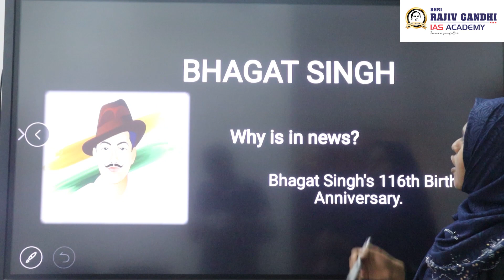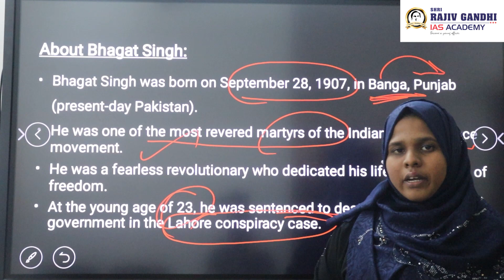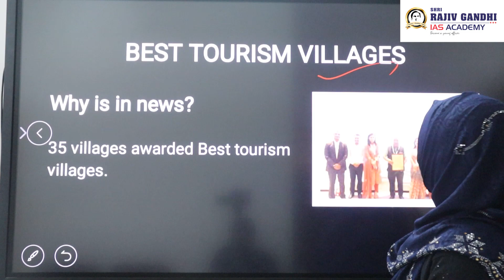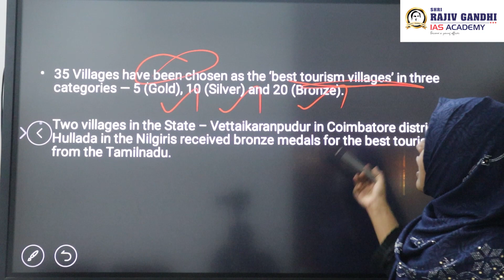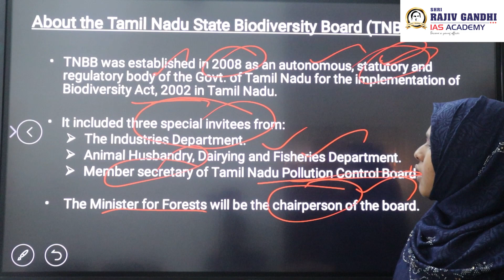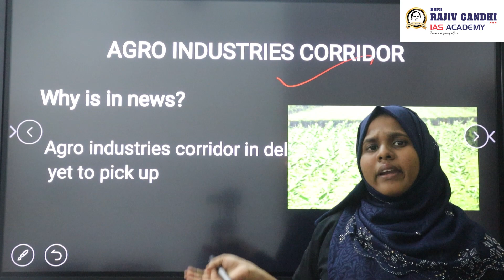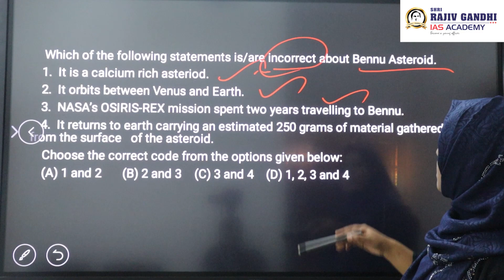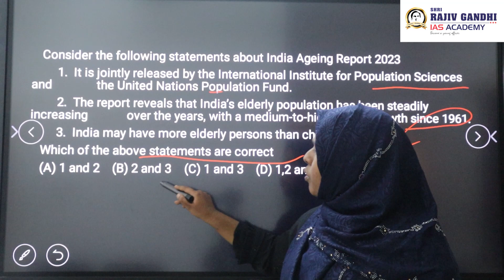The Hindu News EXPLANATION TNPSC 28 /09/2023